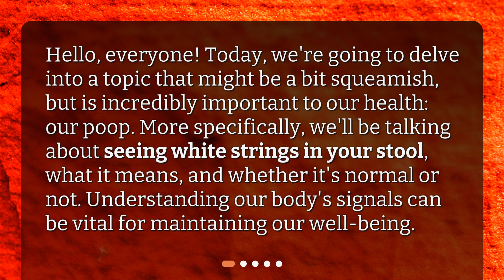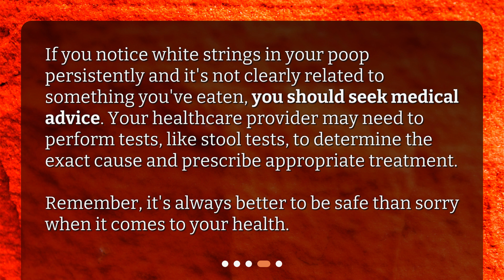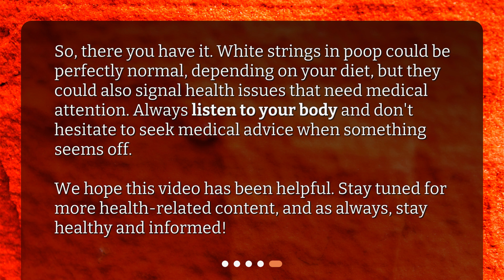Is it normal to have white strings in poop?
Unraveling the Mystery: White Strings in Stool • Unraveling the Mystery: White Strings in Stool - Learn what it means and when to be concerned. Don't ignore this important signal from your body!

00:00 • Is it normal to have white strings in poop?
00:26 • What Could White Strings in Poop Mean?
01:09 • When Should You Be Concerned?
01:35 • What Should You Do If You Notice White Strings in Your Stool?